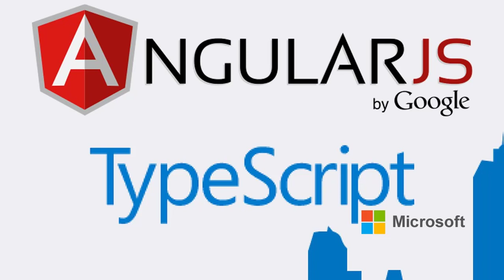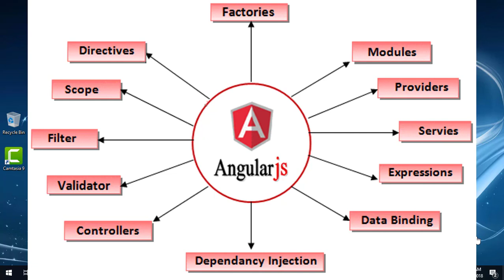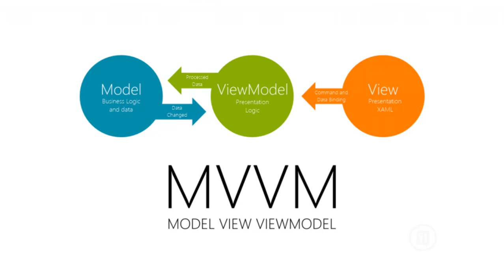01 - Giới thiệu tổng quan Angular - Lý do sử dụng Angular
Giới thiệu tổng quan về Angular với phiên bản hiện tại là bản Angular 7 . Từ đó giúp các bạn có cái nhìn tổng quan về framework này để có sự lựa chọn phù hợp cho các dự án của mình trong tương lai.
Link chi tiết các video học lập trình Angular 7 tại SUNTECH